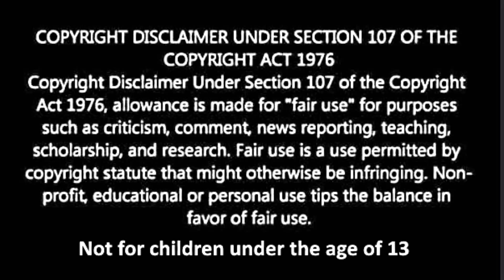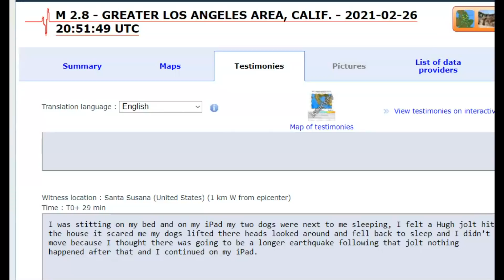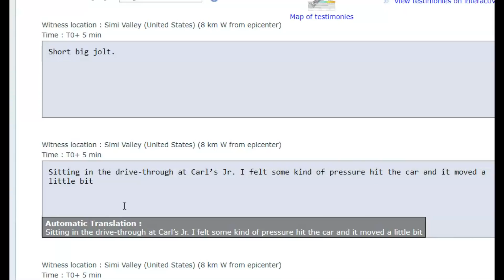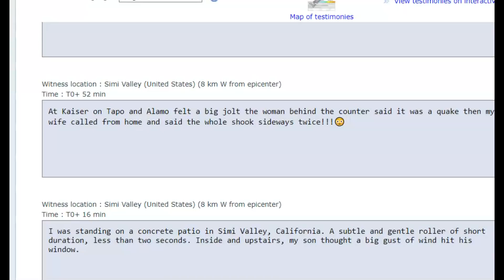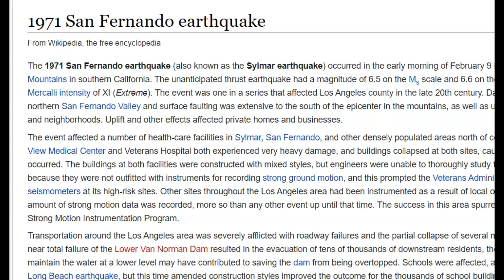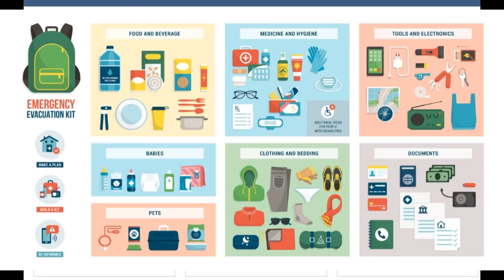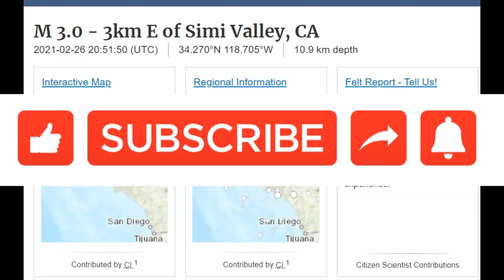Magnitude 3.2 earthquake strikes Los Angeles, Simi Valley